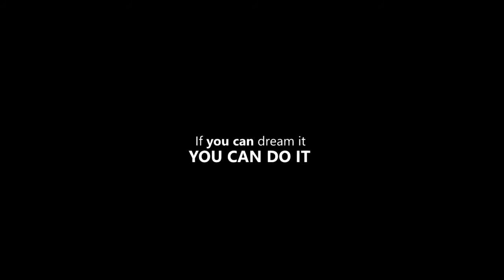YOU CAN DO IT - MOTIVATIONAL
Commit to the sole purpose, recognizing that we need each other to deliver everything with excellence.